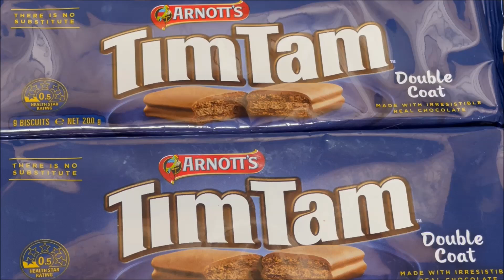Arnotts Double Coat Tim Tams Best Price Perth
Lowest Perth Price $2.49 @
Aldi East Victoria Park
Address: 1009/1013 Albany Hwy, East Victoria Park WA 6101

Purchase Date 17 September 2024